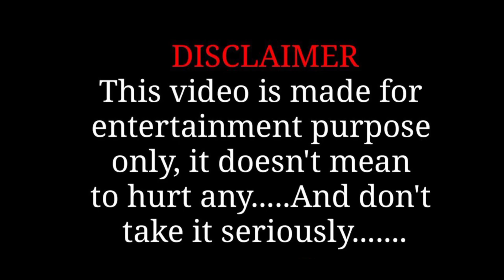ফোন কল। টাকলা মুরাদ এর মাথায় ফ্যান। (SafeTv.Press)